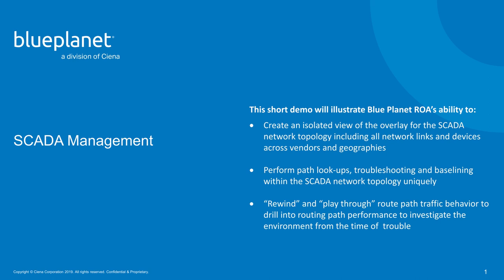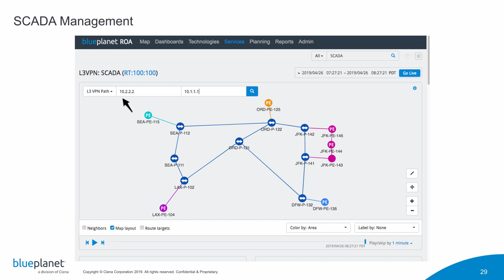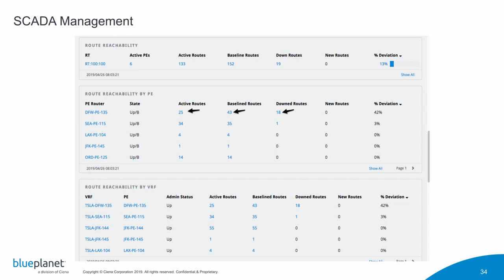Blue Planet ROA Demo: SCADA Management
SCADA is the lifeblood of any utility, providing control of the generation and distribution of power or other resources, plus insight into any parameters configured into the utility grid itself.  However, if there is a failure of any sort in the SCADA IP network, the utility may be left with a disastrous loss of management visibility into the grid.

Watch this short demo to see how Blue Planet ROA gives you the tools to optimize your SCADA network to ensure traffic is using the optimal routed path, with the lowest latency and no asymmetries.